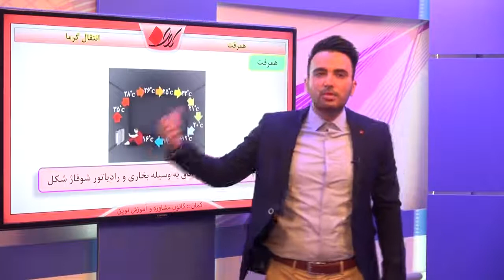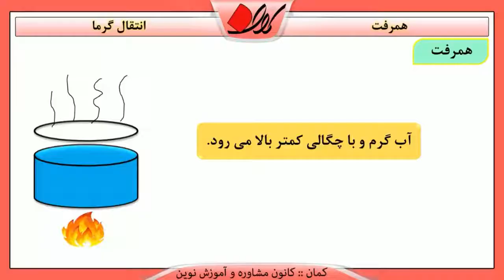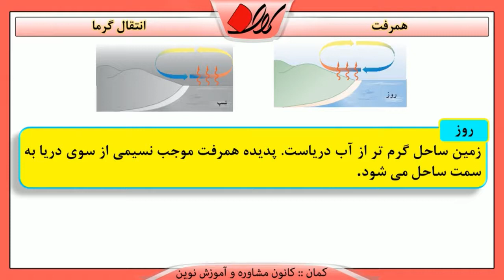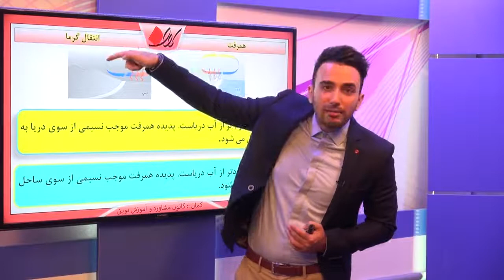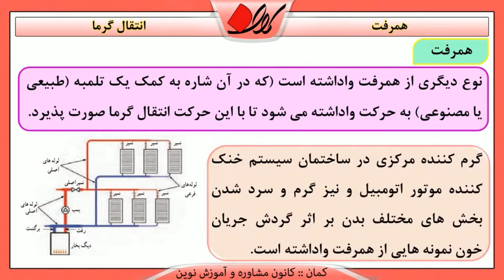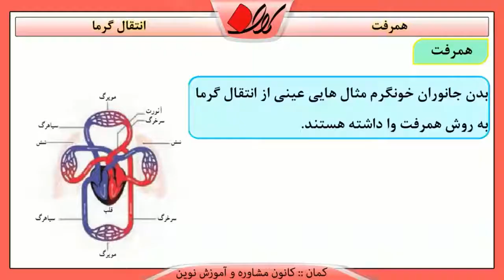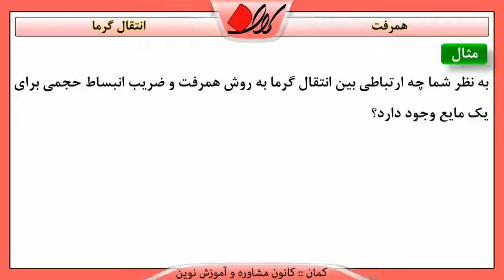فیزیک دهم فصل چهارم انتقال گرما همرفت